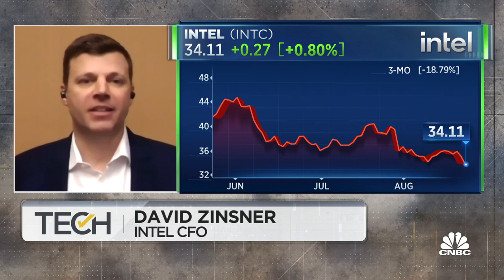Intel CFO David Zinsner discusses company's deal with Brookfield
David Zinsner, Intel CFO, joins 'TechCheck' to discuss the company teaming up with Brookfield in a new $30 billion funding agreement.